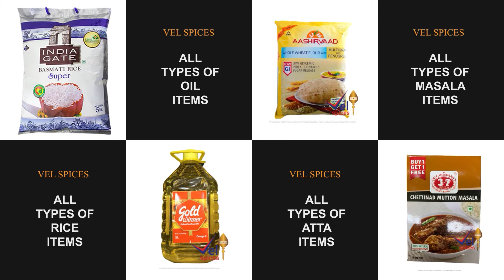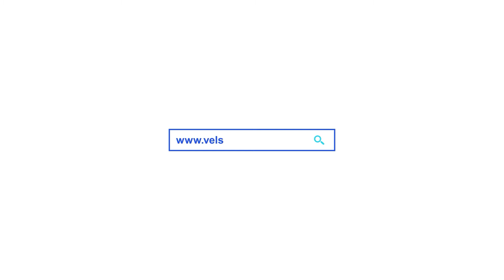மெல்போர்னில் இருந்து புறப்பட்ட Sprit of Tasmania கப்பல் | Australia Tamil News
➡️Download our Apps and Watch it Live. GOOGLE PLAY STORE AND APP STORE